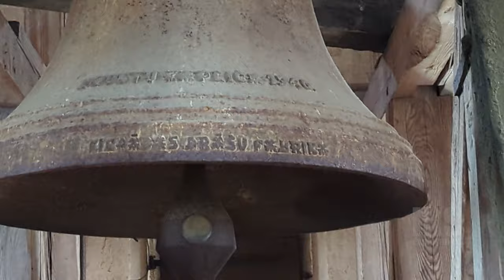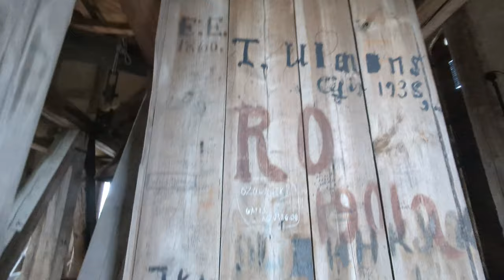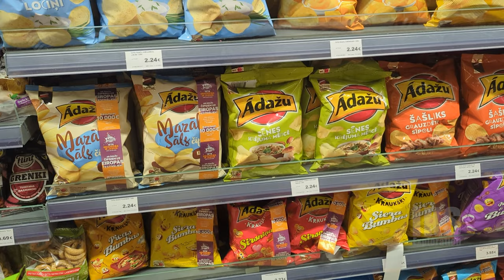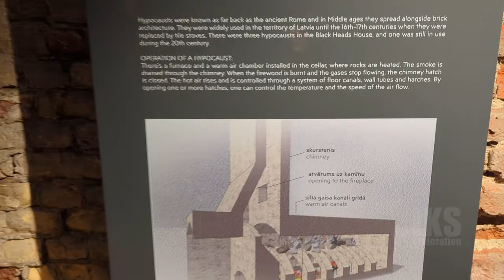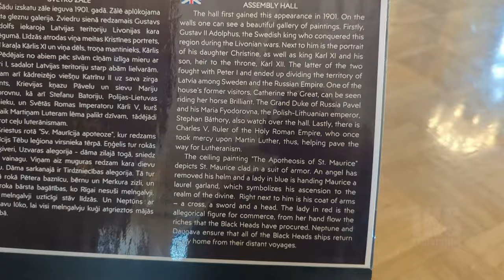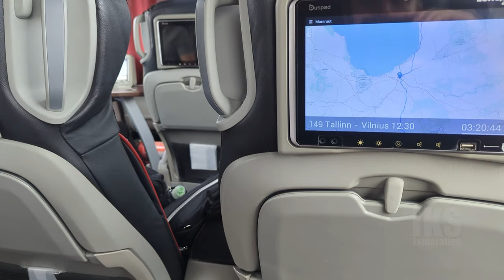Cēsis Medieval Castle - Latvia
MORE INSTAGRAMS:
►No.1 Fan: